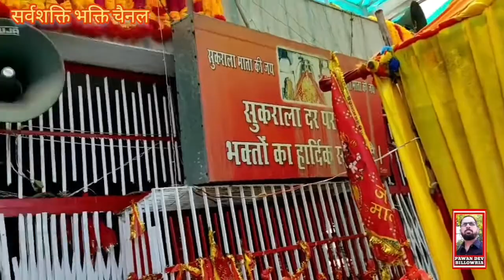💐 सर्वशक्ति सुकराला मल्ल माता जी यात्रा 💐प्राचीन शिव मंदिर एवं,श्री हुनमान शिला एवं इतिहास💐SSBC/2022